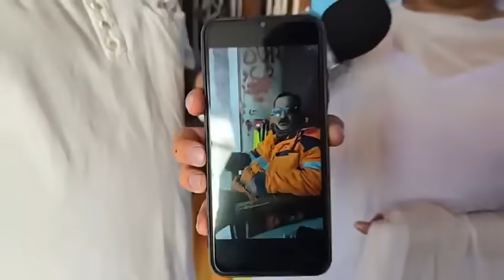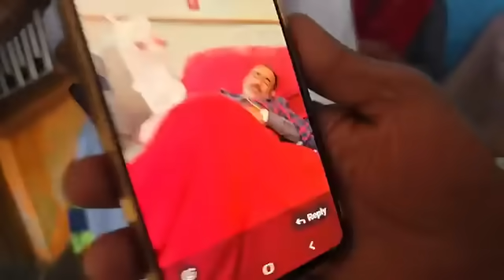गांदरबल आ/तंकी हमले में घा/यल हुए मदन लाल के घर पहुंची SB Kathua की टीम, देखें परिवार ने क्या कहा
गांदरबल आतं/की हमले में घायल हुए मदन लाल के घर पहुंची SB Kathua की टीम, देखें परिवार ने क्या कहा